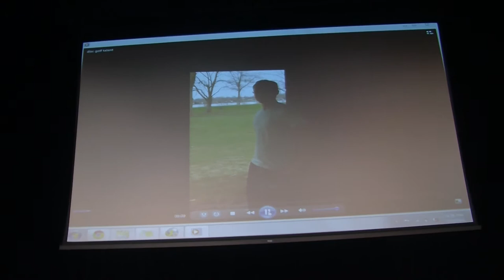UWSP Wellapalooza 2014: Riley Peterson and Taylor Kilgas - Disc Golf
From creating a compost bin and dancing the tango to junkyard drumming and flying cats, the 2014 UW-Stevens Point Wellapalooza showcased the multiple talents of health promotion/wellness students, faculty and staff. There was definitely no shortage of talent, some better than others, yet all incredible!